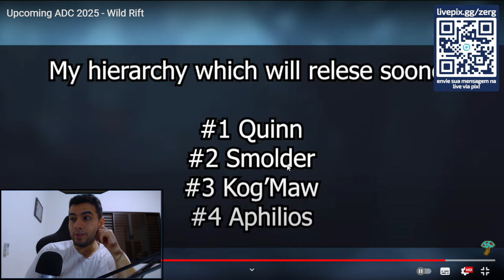Canserole MANDOU os 4 ADCS para o WILD RIFT em 2025